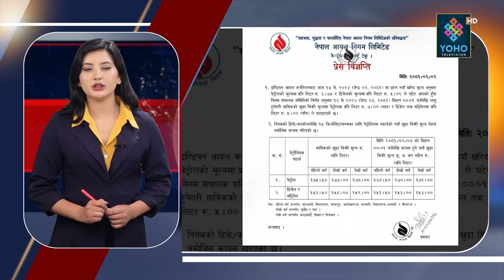एकैपटक पेट्रोलमा ७ र डिजेलमा ५ रुपैयाँ घट्यो, सन्दीपको निलम्बन फुकुवा, विश्वकप खेल्ने बाटो खुल्यो